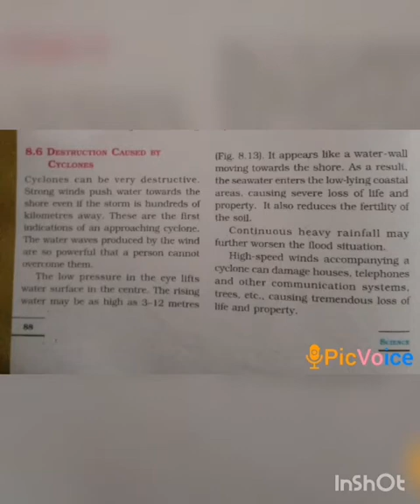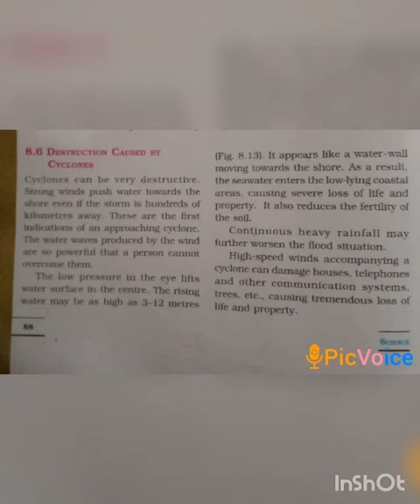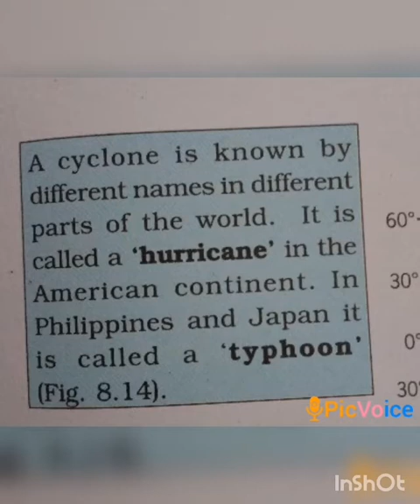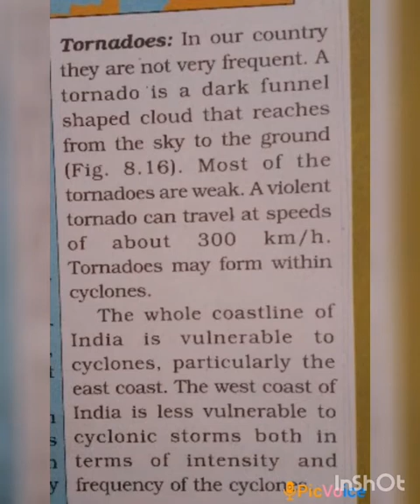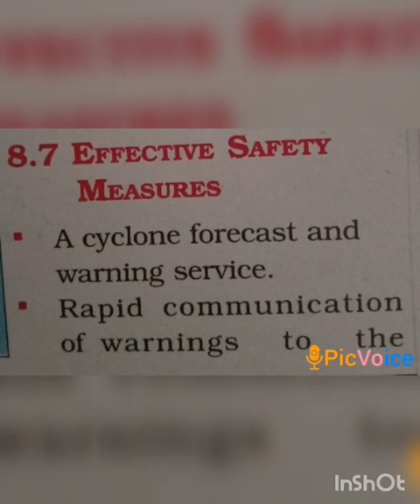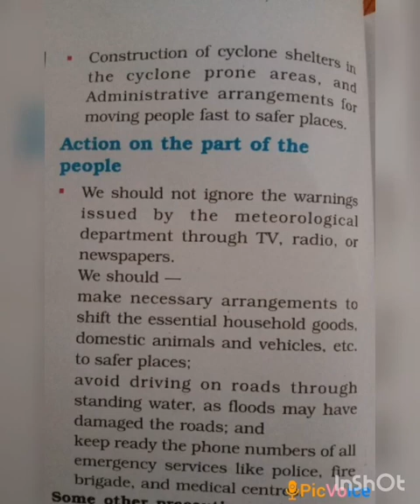SRI PARASAKTHI VIDYALAYA CBSE